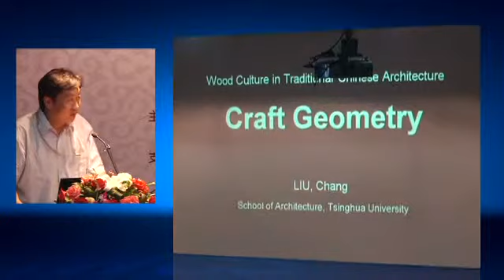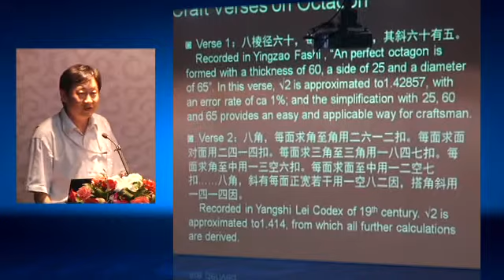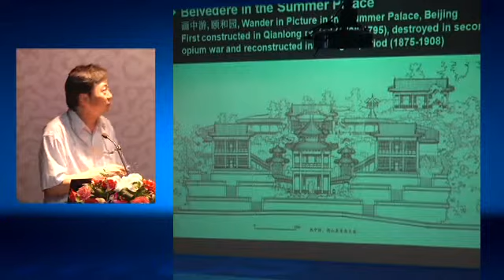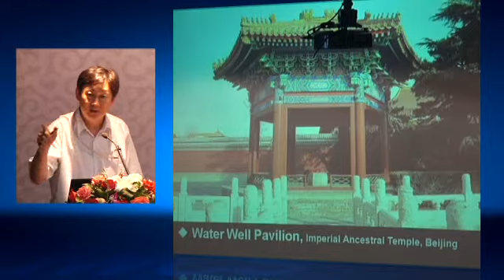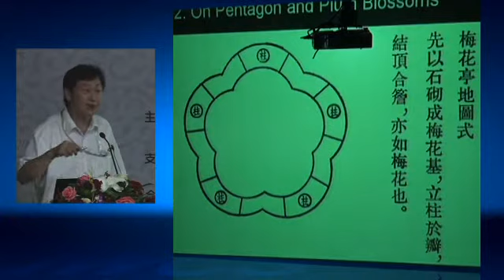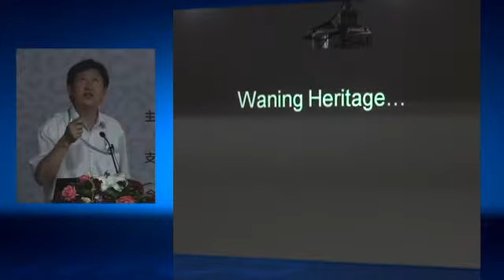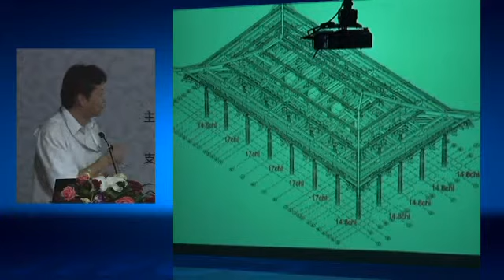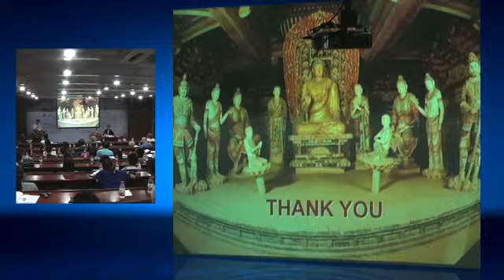Wood Culture in Traditional Chinese Architecture Craft Geometry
Event: 2012 International Wood Culture Symposium
Date: Sept. 1st, 2012
Venue: Lecture Hall, Library, Zhejiang Agriculture and Forestry University
Speaker: LIU Chang, Associate Professor, School of Architecture, Tsinghua University, China

Abstract: There are different points of view regarding Chinese ancient architectures. This report collects the following points and tries to explain the geometrical principles well used in Chinese ancient wooden structures and architecture designs.
1. Principles of Geometric design in western classical architectures.
2. The geometry pithy formula used by Chinese ancient craftsmen.
3. Case studies of Chinese ancient polygon architectures.